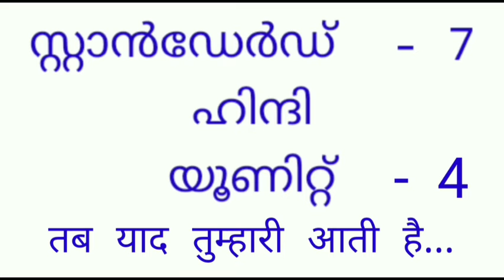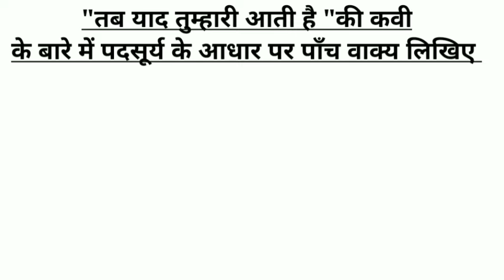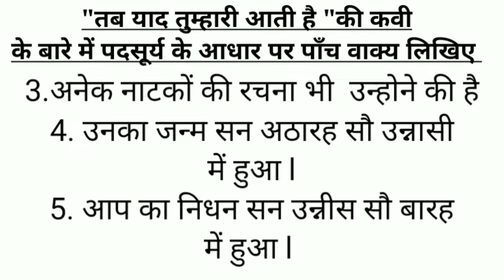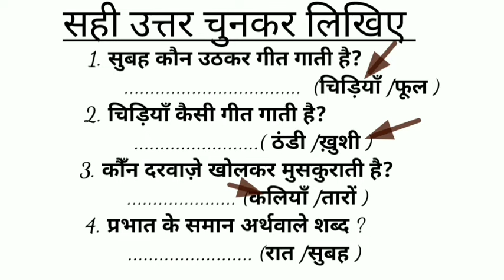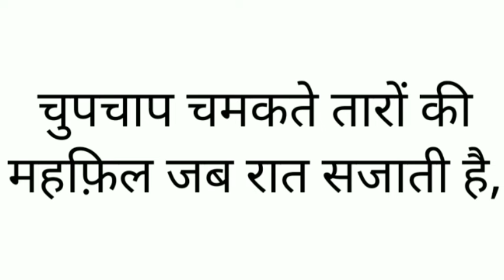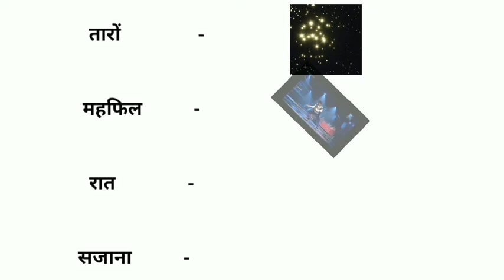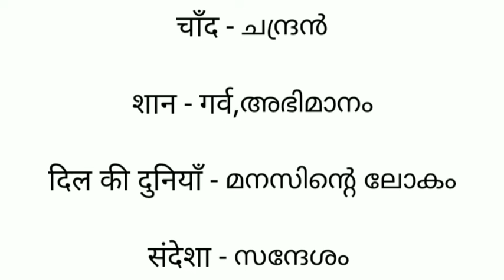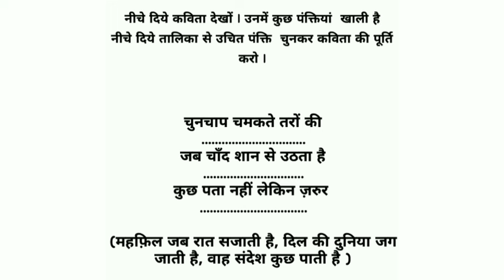STD 7 HINDI UNIT 4 CLASS 26 WHITE BOARD SLD